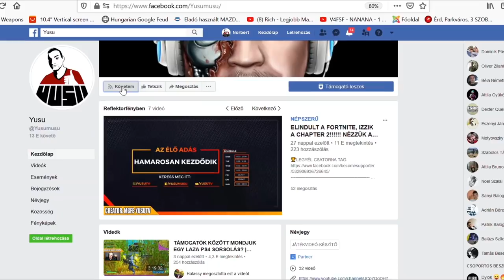GTA 5 RP | ÉHEZŐK VIADALA BOXMÉRKŐZÉS | RENDŐR LETTEM? WHAT? #2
▼ELÉRHETŐSÉGEIM ▼

▼ PERIFÉRIÁK ▼
➤Webcam: Logitech C920
➤Billentyűzet: Asus Rog Strix Flare
➤Egér: Zowie EC1-A
➤Egérpad: Steelseries XXL
➤Fejhallgató: Audio-Technika ATH-MSR7

▼ GAMER GÉP ▼
➤Alaplap: Gigabyte Z370P D3
➤Processzor: Intel Core i5-6600K
➤Videókártya: MSI 1070
➤Memória: Crucial Ballistix Sport LT Gray - DDR4 2400MHz / 16GB
➤Winya: SEAGATE SATA3 Barracuda 1TB/64MB
➤SSD: 240GB Kingston SSD SATA3 2,5"
➤DVD író:  Asus DRW-24D5MT
➤Táp: Chieftec iARENA 700W GPC-700S 80+
➤Hűtő: Zalman - Midi - ZM-Z11 PLUS

▼ STREAMER GÉP ▼
➤Processzor: Intel Core i7-7700K
➤Videókártya: Gainward GeForce GTX 1060 6GB
➤Ház: Zalman Z11 Plus